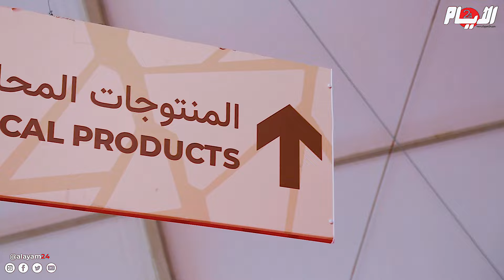العسل الملكي.. "فياغرا طبيعية" تحت الأضواء يتهافت عليها الشباب